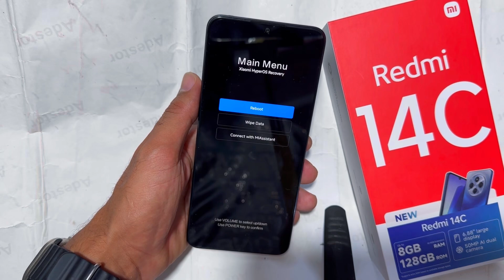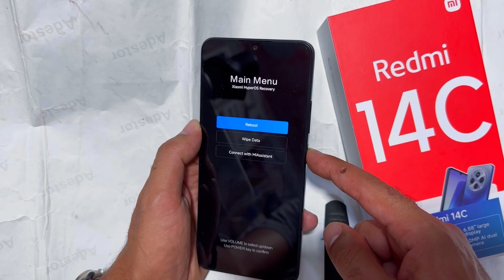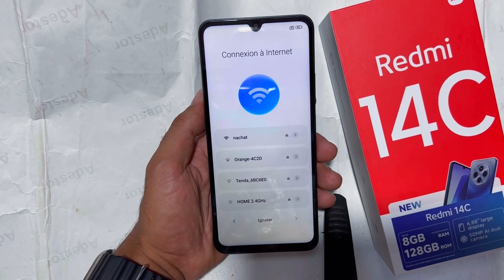Hard Reset Redmi 14C 1M